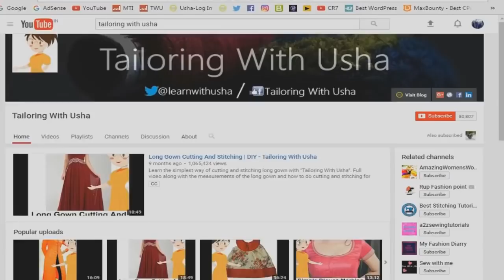Long Designer Party Wear Dress Cutting And Stitching | Long Net Fabric Dress - Tailoring With Usha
Learn the simplest way of cutting and stitching of long designer party wear dress in easy and professional way with "Tailoring With Usha". Full video on how to do cutting and stitching for making a long designer dress with net fabric alongwith the stitching of designer lace at bottom circumference in a easy and professional way.